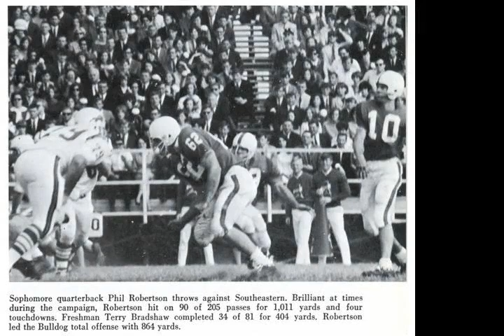Phil Robertson - Wikipedia article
Video summary:
Phil Alexander Robertson (born April 24, 1946) is an American professional hunter, businessman (Duck Commander company), and reality television star on the popular television series Duck Dynasty. He is also featured on the television show Duck Commander, a hunting program on the Outdoor Channel.He attended Louisiana Tech University, where he played football. He received a master's degree in education and spent several years teaching.

About us:
The AI reader Celebrity channel helps you learn about Celebrity. We use Wikipedia articles one of the most reliable sources on the internet. Learn while driving, while at the office, or while relaxing at home. Just turn on our channel and learn about all sorts of historic events and people.